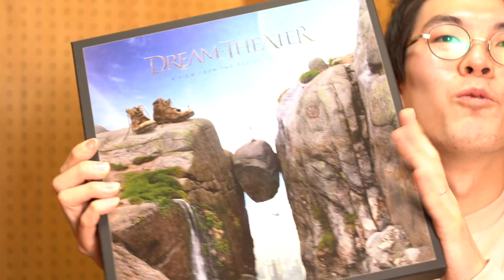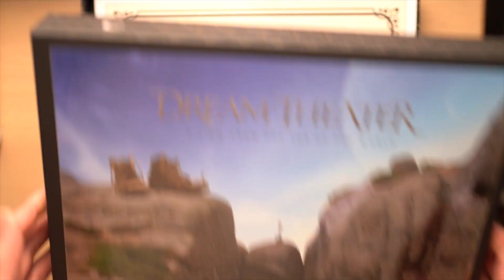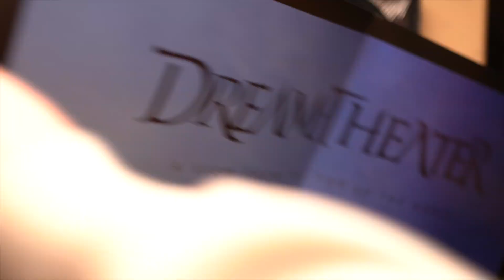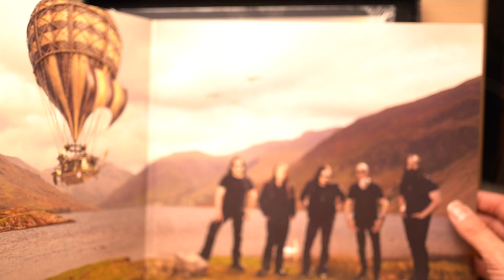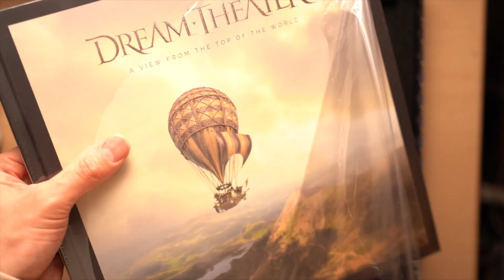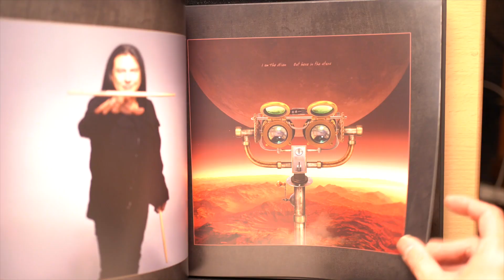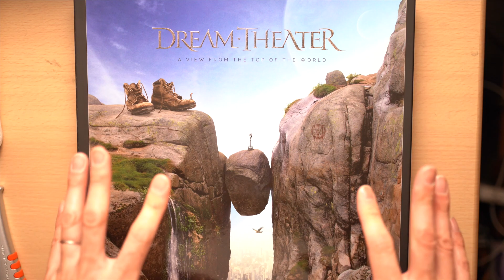こんなの絶対おかしいよ！！米プログレメタルバンドDream Theaterがグラミー初受賞！お祝いに海外限定版デラックス・ボックスも大解剖！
こんにちは、せっちんミュージックです。

興奮冷めやらぬグラミー賞2022🏆
今年はなんとあのDream Theaterが念願の初受賞を果たしました！
多方の音楽メディアでも話題になりましたが、今日はそれってつまりどういうことなのってところを解説していきます。
動画後半ではファン魂いっぱいの「A View From the Top of the World」海外版デラックス・ボックス開封式が待っていますのでどうぞお楽しみに！

Dream Theaterやアルバム、受賞作「The Alien」について語りたいという方もコメントにどうぞ！

0:00 オープニング
0:30 グラミー賞って何？
2:57 Dream Theaterとグラミー賞
4:10 念願の初受賞！
6:16 おまけ(「A View From the Top of the World」海外版デラックス・ボックス開封式)
12:04 エンディング

ギタリスト/音楽ライター関口竜太のチャンネルです！
東京都出身。 ​ギターレコーディング、ライブサポート、マスター譜面の作成、個人レッスン、執筆などで活動中。ブログ『イメージは燃える朝焼け』運営の他、自身が企画するプログレッシブ・ロックプロジェクト『Mind Over Matter』で音源も制作。